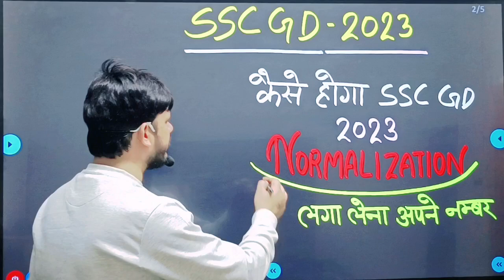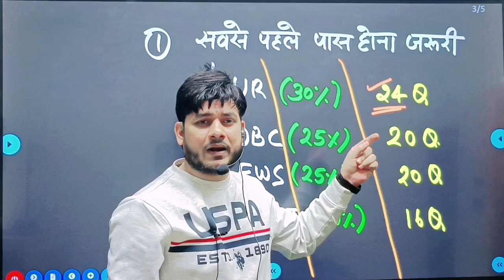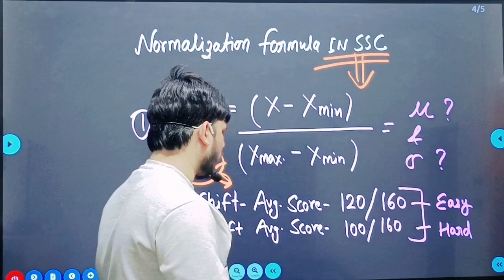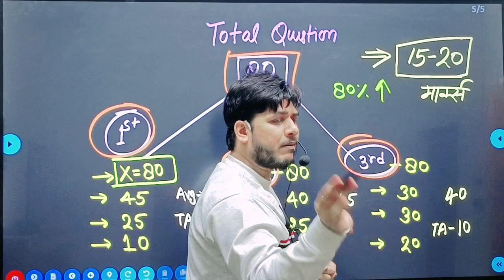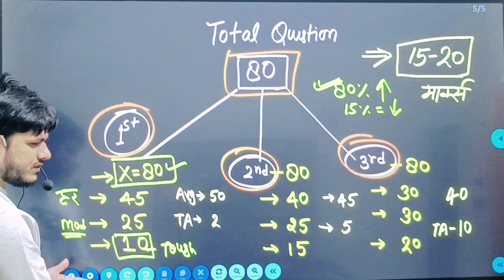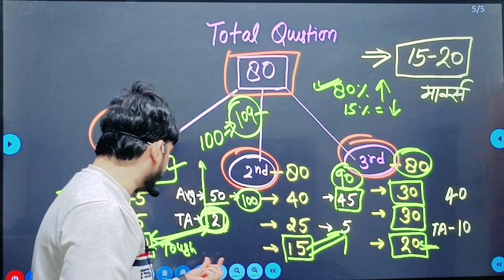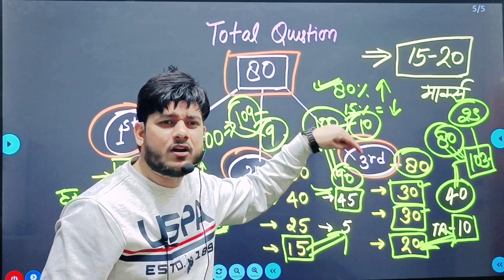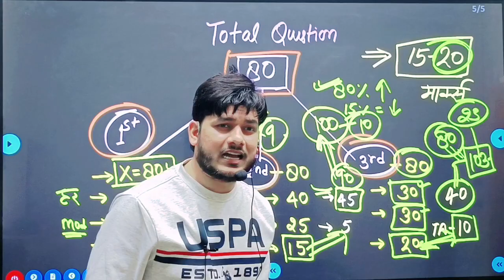SSC GD Normalised Marks 2023 l GD में Normalisation कितना मिलेगा ?? l जरूर देखें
SSC GD Constable 2023 l GD में Normalisation कैसे होगा ?? l जरूर देखें
About Video:-
App Link
✆ ➤आप हमें व्हाट्सएप भी कर सकते हैं। 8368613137
ssc gd ssf cut off 2022
ssc gd cisf cut off marks 2022
ssc gd itbp cut off 2022
ssc gd ssc cut off marks
ssc gd crpf cut off marks